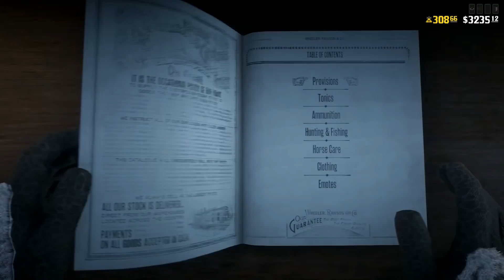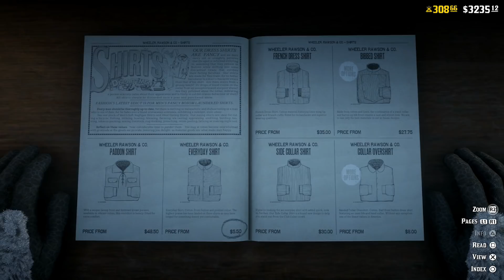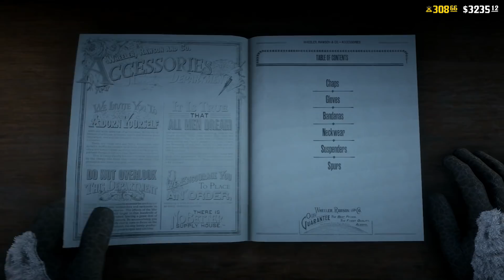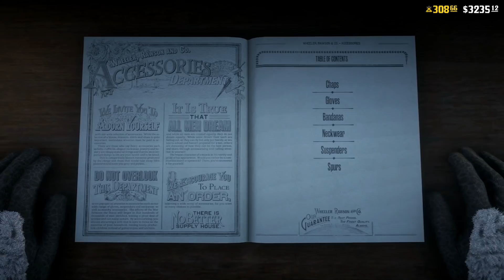Red Dead Online Update & The Racoon Hat Of Doom [RDO Update]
Its Tuesday and we have another Red Dead Online update

🌟 PC EQUIPMENT:
Threadripper 2950x
2 Nvidia RTX 2080 TI Founders Edition
ASUS ROG Zenith Extreme Alpha Motherboard
2 Samsung 960 PRO Series 512GB
NZXT Kraken x72
64 GB G.Skill Trident Z DDR4 RAM